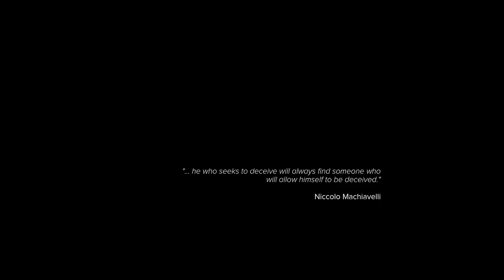Sniper Ghost Warrior 3 Let's Play Episode 1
Trying out Sniper Ghost Warrior 3 for the first time. It has some really great FPS features. An open-world, highly-sensitive sniping, tactics, stealth. It's a really good challenge. I highly recommend! Try it out and let me know what you think! I'm sure you will all love it!!!